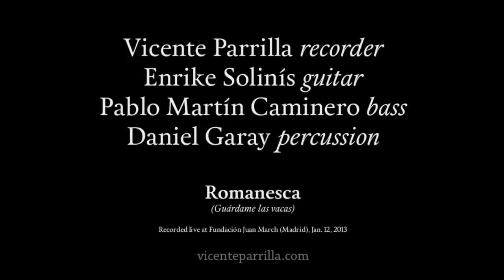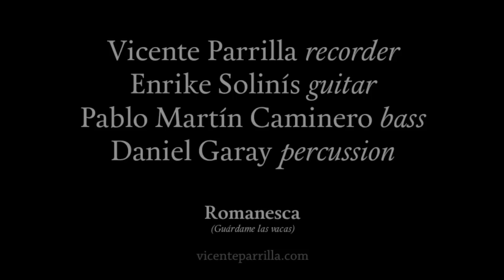Vicente Parrilla Quartet — Romanesca